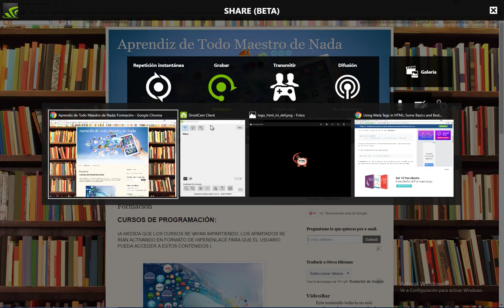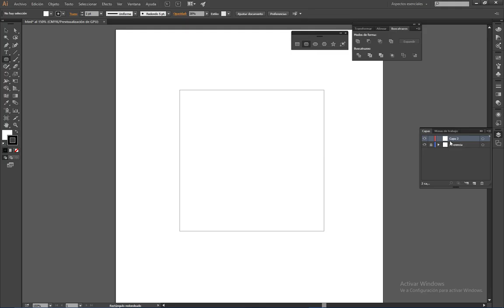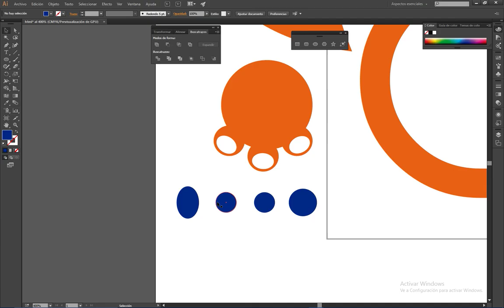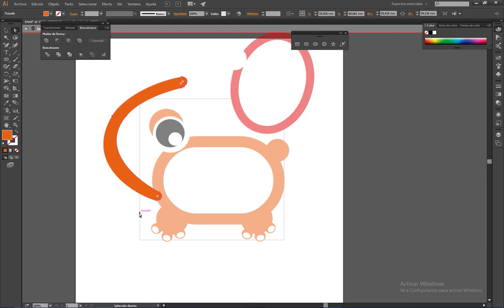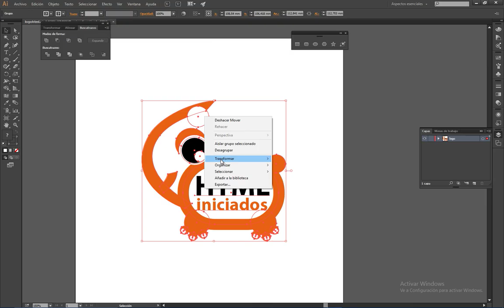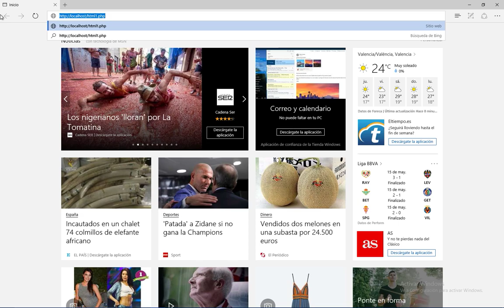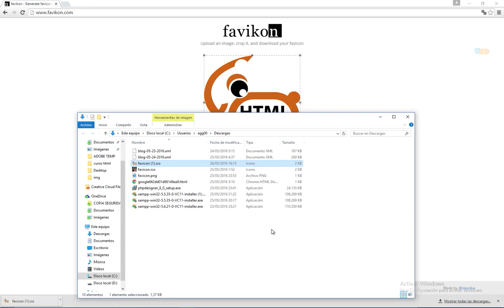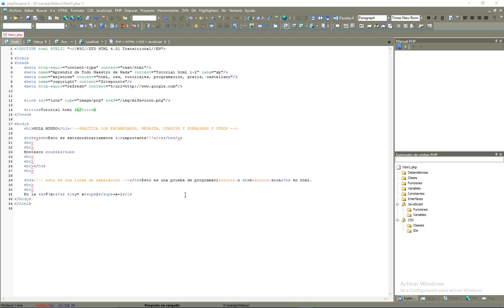CURSO #2. HTML (INICIACIÓN). ZONA DE PROGRAMACIÓN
En esta ocasión os enseñaré a diseñar el logotipo de nuestro curso de html básico ( nuestra mascoquita ) en adobe illustrator, la convertiremos a favicon para insertarla en nuestra web y ampliaremos conocimientos en cuanto a las intrucciones meta ubicadas en la cabecera de nuestra página web.

Este curso os garantizo que es bastante ameno e interesante.

Nos vemos este Domingo en nuestra comunidad en la que analizaremos el juego FALLOUT 4 y hablaremos de una selección de juegos para Android.

SI OS HA GUSTADO COMPARTID EL VIDEO Y DAR LIKE, ESO AYUDA COMO BIEN SABÉIS MUCHÍSIMO A LA COMUNIDAD.

Saludos compañer@s.

Alberto García - CEO